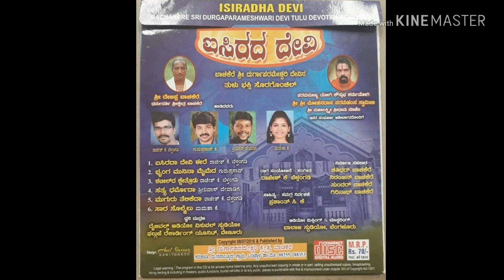bhrnga munina maimeda ಭೃಂಗ ಮುನಿನ ಮೈಮೆದ , bachakere devotional song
ಬಾಚಕೆರೆ ಶ್ರೀ ದುರ್ಗಾಪರಮೇಶ್ವರೀ ದೇವಿನ ತುಳು ಭಕ್ತಿ ಸೊರಗೊಂಚಿಲ್ .
ಶ್ರೀ ಶ್ರೀ ಮೋಹನದಾಸ ಪರಮಹಂಸ ಸ್ವಾಮೀಜಿ ಶ್ರೀಧಾಮ ಮಾಣಿಲ ಹಾಗೂ ಶ್ರೀ ದೇಜಪ್ಪ ಬಾಚಕೆರೆ ಧರ್ಮದರ್ಶಿ ಶ್ರೀ ಕ್ಷೇತ್ರ ಬಾಚಕೆರೆ ಇವರ ಶುಭಾಶೀರ್ವಾದಗಳೊಂದಿಗೆ,
ಸಾಹಿತ್ಯ :- ಪ್ರಶಾಂತ್ ಸಿ.ಕೆ,
ಸ್ವರ :- ಗುರುಪ್ರಸಾದ್